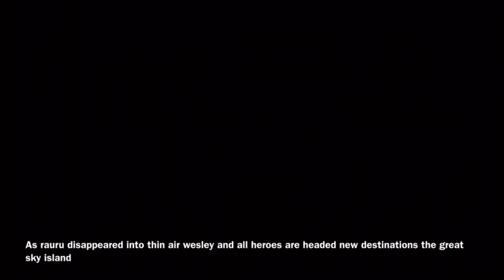After storm precure tears of the kingdom ep 1